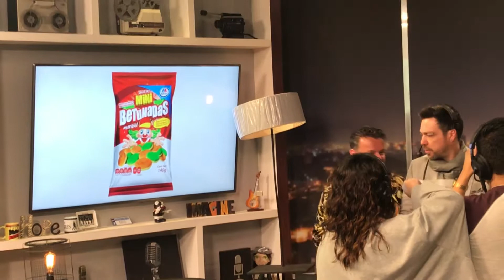Detrás de cámara un show de 10 Quiero TV Maribel